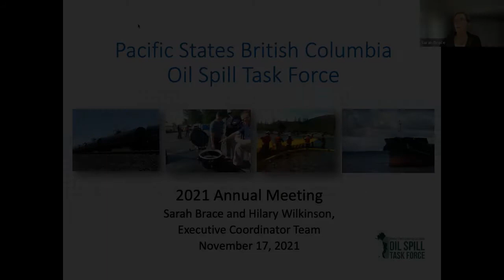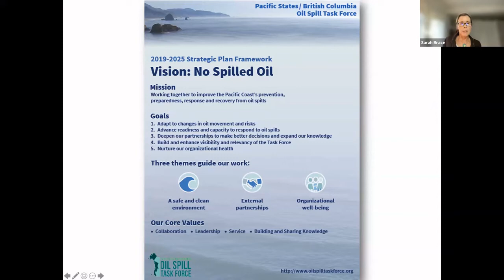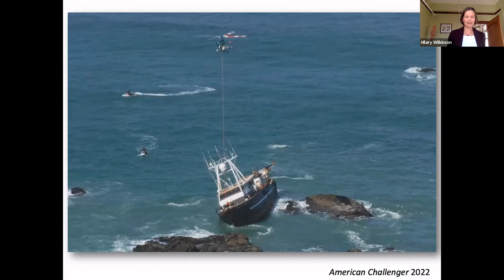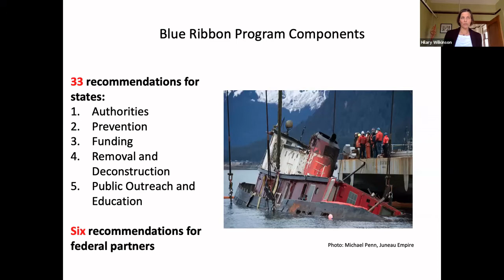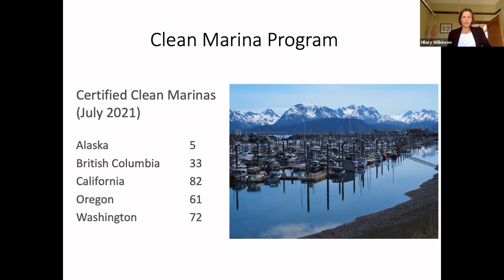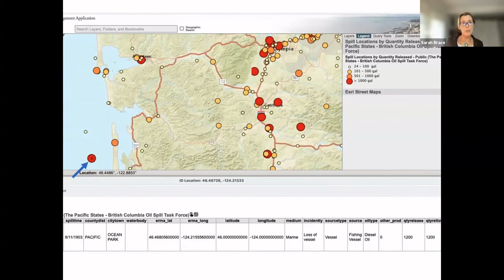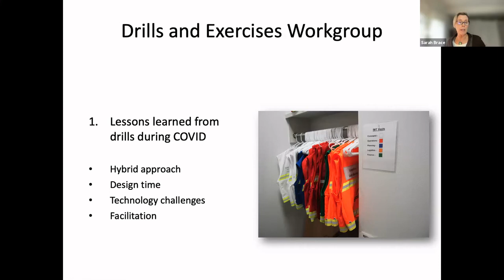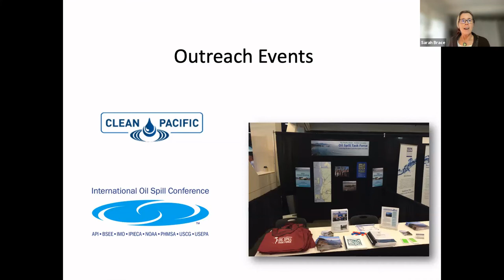2021 Oil Spill Taskforce Annual Meeting - Session 2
Session 2: Task Force Work Plan Update